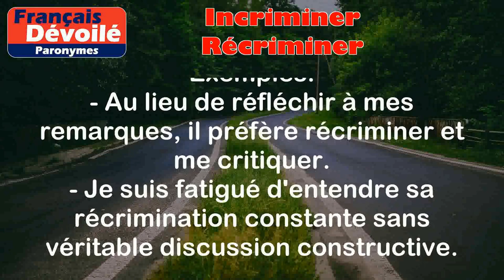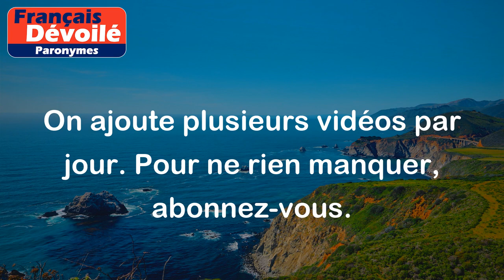Incriminer et Récriminer (Paronymes)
Incriminer:
Accuser quelqu'un de commettre un acte répréhensible ou criminel.

Exemples:
- Les avocats ont tenté d'incriminer le suspect en présentant des preuves tangibles.
- Il est injuste de l'incriminer sans avoir de véritables éléments de preuve contre lui.

Récriminer:
Répondre à des accusations ou critiques en les rejetant ou en apportant des arguments contraires.

Exemples:
- Au lieu de réfléchir à mes remarques, il préfère récriminer et me critiquer.
- Je suis fatigué d'entendre sa récrimination constante sans véritable discussion constructive.

Différence entre les 2 mots:

- Incriminer concerne l'accusation de quelqu'un pour un acte répréhensible.
- Récriminer se rapporte à une réponse ou une réaction à des accusations ou critiques. Il s'agit de rejeter ces accusations et de les combattre par des arguments contraires.